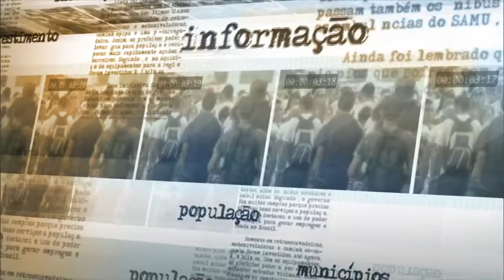Michel Temer conversa com líderes da Câmara sobre desoneração de folha de pagamento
NOTÍCIAS DA FONTE - 16.06.15: O vice-presidente Michel Temer falou à imprensa após reunião com ministros e líderes da Câmara de Deputados. No encontro foi discutido a Medida Provisória 670, sobre o escalonamento do Imposto de Renda, e a questão das desonerações. Temer afirmou que, até o final da semana, serão votadas uma parte da reforma política, a desoneração da folha de pagamento e a MP 670.